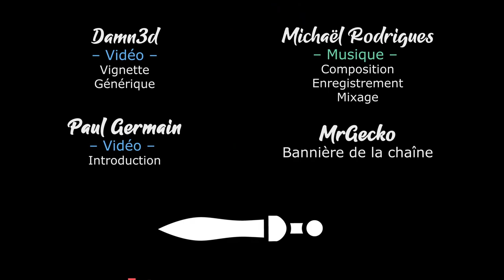#01. GLOOMHAVEN MULTI BRUTAL - On tape sur des Inox [FR][LecygneNoir - Xebus]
On se relance en multijoueur avec Xebus... Et pas que ! Et cette fois on teste le nouveau mode Brutal. Il va falloir focus !

Merci à nos Mécènes du mois :
- Ardarin
- Broudaff
- Célestin
- Mallevin
- Mangazore
- Zmoi6